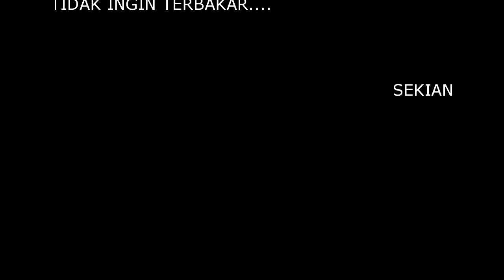MISTERI SANG PELAKOR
MISTERI SANG PELAKOR - DIMDAM ENTERTAINMENT
Setiap perbuatan harus dipertanggung jawabkan. Apapun resiko yang akan dihadapi.
Manusia adalah sosok misteri  yang sulit diprediksi. Itulah sebabnya, segala perilaku sulit ditebak terhadap apa yang dia lakukan.

Cerita pendek ini, penonton digiring atas ketidak tahuan apa yang pernah dilakukan oleh seorang cewek ( wanita ) terhadap wanita lain. Wanita yang disakiti paham betul bahwa dia disakiti dan tahu pada wanita yang menyakiti, meskipun itu teman akrabnya. Sedangkan Cewek ( wanita ) yang menyakiti tak pernah merasa bahwa dia sangat menggoreskan luka dihati.

Yang pada akhirnya keputusan berada pada cewek ( wanita ) yang tersakiti. Mungkin ini merupakan hukuman yang setimpal dengan perbuatannya. SANG PELAKOR akan tetaplah menjadi PELAKOR yang akan selalu menyakiti wanita lain. Semua perilaku itu menjadi MISTERI, untuk dirinya dan orang lain.